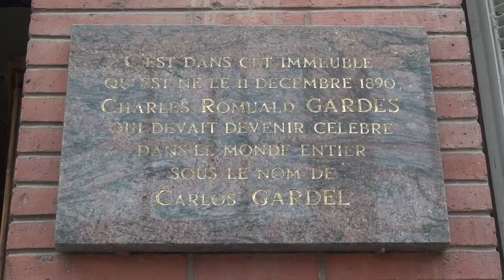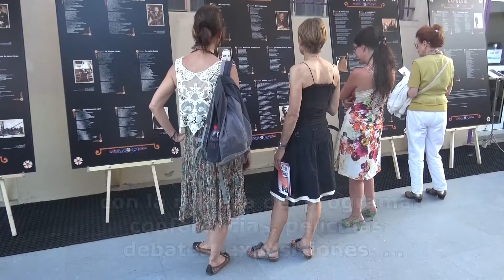trailer Tangopostale 2016 español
Una video de Jean-Pierre Van Loocke.
Version española.